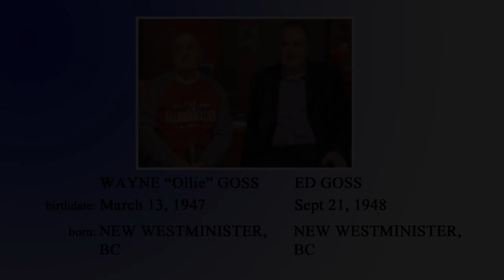Lacrosse Legends - Wayne & Ed Goss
Wayne Goss excelled at all aspects of lacrosse from goal scoring and play making to penalty killing and face-offs. Between 1968 and 1981, Goss scored 812 goals, added 1,040 assists, and amassed 1,852 points in 465 games. He held 41 WLA scoring and faceoff
records and shared 4 others. Goss was named Rookie of the Year in 1968, league MVP 4 times (1969-71, 1975) and playoff MVP 3 times (1968-69, 1976). He was named to 11 all-star teams and won 5 Mann Cup championships (1970, 1972, 1974, 1976, 1981)
with the Salmonbellies. He set a WLA and Canadian record in the 1981 Mann Cup series with an assist during the final seconds to amass a 98-point total and was named the series’ MVP. He played in the 1968 and 1969 National Lacrosse League championships, winning in 1968 over the Detroit Olympics. Goss also played for
Canada in the 1974 world field lacrosse championships in Australia. He retired in 1981 after 14 seasons with the Salmonbellies. In 1983, his sweater was retired on “Wayne Goss Night” at Queen’s Park Arena. Goss was inducted into the Canadian Lacrosse Hall of Fame in 1986 and the BC Sports Hall of Fame in 1989.

Ed Goss
Wayne Goss’s younger brother Ed played hockey, soccer and basketball, but excelled at lacrosse. He played minor in New Westminster where his teams were perennial champs. Goss’ Jr. A ‘bellies team were Minto finalists 3 consecutive years (1966-68). In
64 reg. season Jr. games Ed scored 141 goals & 133 assists for 274 points. He was Jr. A Rookie of the Year and 1st Team All- Star in 1966, won the Bill Dickinson Trophy as league top scorer in ‘67 and held the record for most goals in a game (11). He played 3 pro seasons with New Westminster in ‘68-’69 and Maryland in ‘75, winning 2 World Pro Championships with the ‘bellies. Goss played Sr. A for the ‘bellies over 6 seasons ‘69-’77. In 135 Sr. A and pro reg. season games he netted 163 goals & 222 assists for 385 points, and in 53 playoff games added 53 goals and 52 assists. His ‘bellies teams went to 3 straight Mann Cups, winning two in ‘70 & ’72.